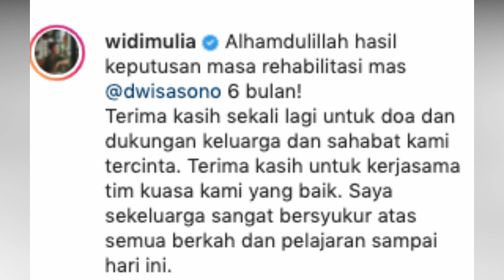DI VONIS 6 BULAN REHAB, DWI SASONO PULANG BULAN DEPAN SEGERA BERKUMPUL DENGAN KELUARGA